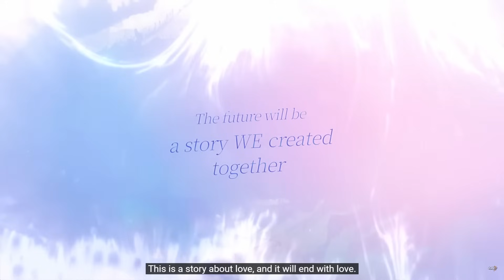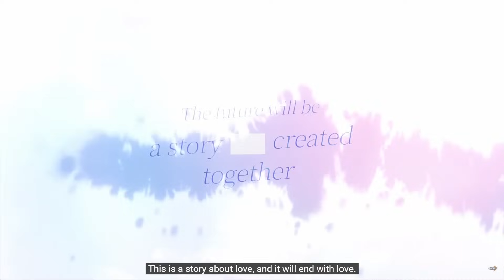Explaining All Of The Honkai Impact 3rd References In Acheron's Trailer In Honkai Star Rail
Today we will talk about all of the references of honkai impact 3rd in aceron's trailer Myriad Celestia Trailer — "Kyoden: A Cleave Across the Transient World".

00:00 Intro
00:35 All Herrscher references in Acheron's trailer
06:02 Herrscher of Finality Kiana & Herrscher of Origin Elysia Reference in Acheron's trailer
08:19 Cocoon of Finality reference in Acheron's trailer
10:08 Is this why Acheron followed the path of nihility?
11:00 Kiana's fall reference in Acheron's trailer
11:21 Divine keys reference in Acheron's trailer
12:18 Outro